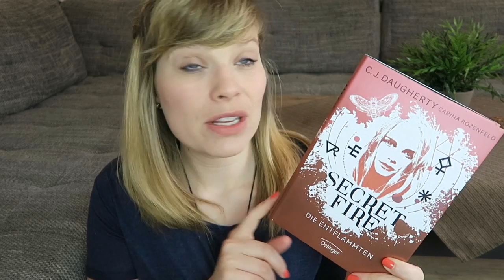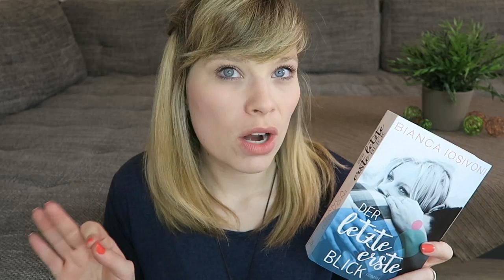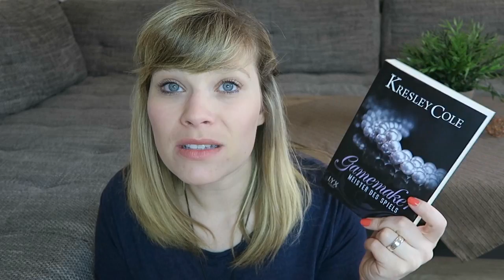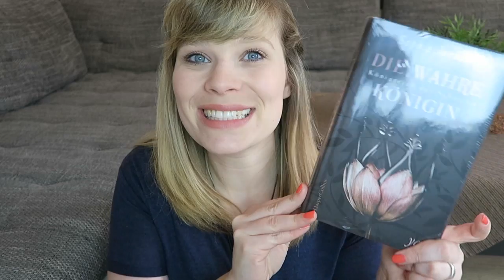Neuzugänge April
Unsäglich verliebt: Alaska wider Willen - Ellen McCoy

Magonia - Maria. D. Headley

Manche tage muss man einfach zuckern - Tamara Mataya

Auf immer gejagt (Königreich der Wälder 1) - Erin Summerill

Secret Fire - Die Entflammten - C.J. Daugherty

GötterFunke. Liebe mich nicht - Marah Woolf

Der letzte erste Blick (Firsts-Reihe, Band 1) - Bianca Iosivoni

Scorched - Jennifer L. Armentrout

Die Wellington-Saga - Versuchung - Nacho Figueras

Gamemaker - Meister des Spiels - Kresley Cole

Karma Girl: Bigtime 1 - Jennifer Estep

Königreich der Schatten: Die wahre Königin - Sophie Jordan

Ein Gratis Hörbuch von Audible: